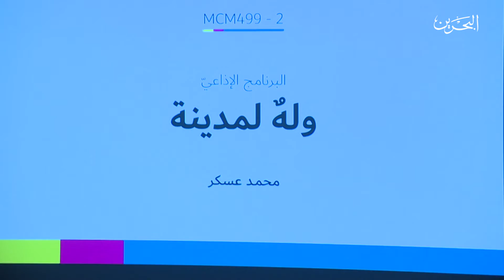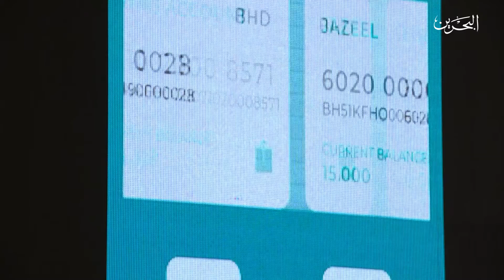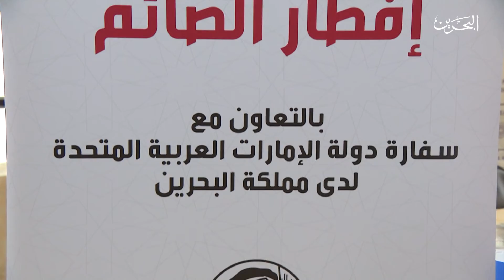بحرين اليوم | 15-5-2018